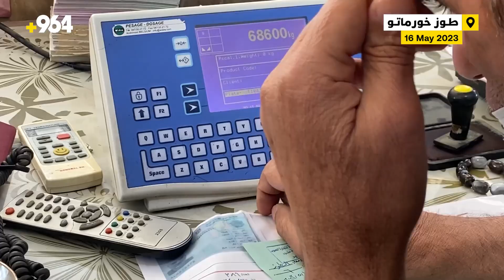فيديو لاستلام محصول آمرلي وطوزخورماتو: عمل على مدار الساعة.. ودفع فوري للفلاحين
مسؤول سايلو الطوز – هادي غازي لشبكة 964:
باشرت صومعة الطوز باستلام الحنطة من الفلاحين ضمن الرقعة الجغرافية لقضائي الطوز وآمرلي، وفق الخطة الزراعية.

السعر المقرر حسب وزارة الزراعة، 850 ألف دينار للطن الواحد، ومستحقات الفلاحين مودعة لدى البنك، ويحق لهم استلامها فور تسلم المحصول.

سوف تستمر أعمال صومعة الطوز على مدار 24 ساعة، لحين انتهاء موسم تسويق الحنطة.